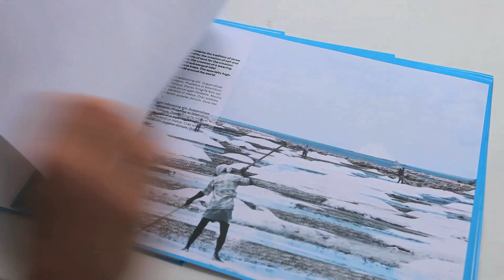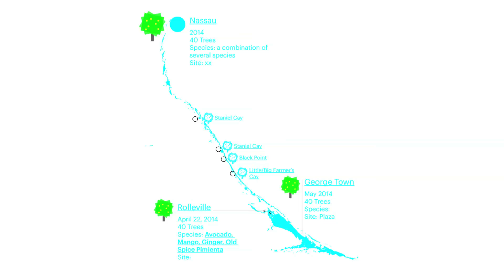Exuma Team. Mariano Gómez-Luque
"My role here is to translate research into design strategies and projects, all of which deal with critical issues related to sustainability"